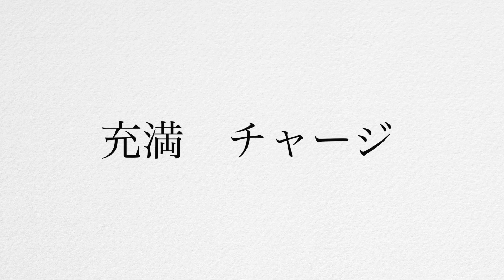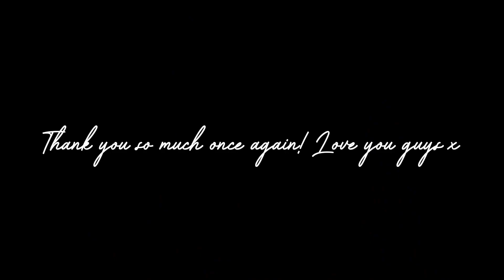【10万人突破記念】小さい頃のyoutube動画を初公開！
これからも引き続き応援宜しくお願い致します！❤︎

❝ Konichiwa! Hello! Hola! Salut! Ciao! Hallo! Zdravo! Kamusta!

｜FAQ's｜

17歳!! Seventeen!

2002年3月31日 March 31st 2002

ー何年生？What grade are you in?
本当だったら高３だけど、もう高校を卒業しました！
 I would be a Senior but I have already graduated

ー何人？ Nationality?

165cmです！around 5'5!!

 ⇀このビデオはスポンサーされてません